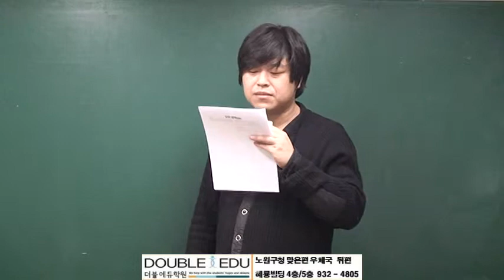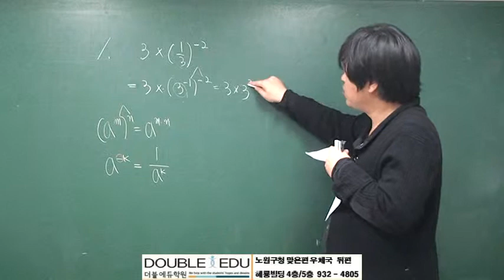[모의고사 무료해설강의] 15년 3월 모의고사 수학A형 1번 [포마]